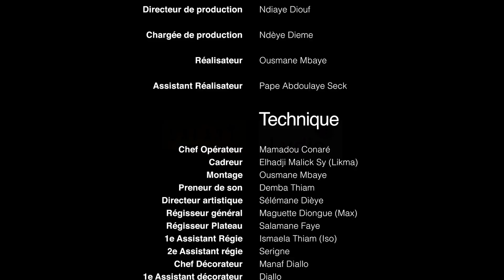Lydia - Episode 3